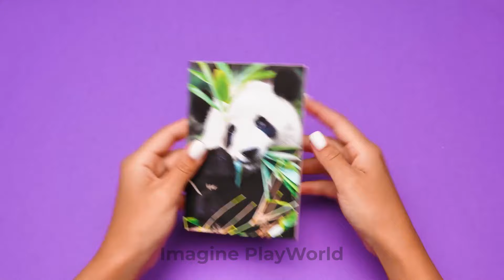DIY Accessories & Mini Clothes For Dolls with Mr.Maker! Cute Craft and Hacks by Imagine PlayWorld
Welcome to 'DIY Accessories & Mini Clothes For Dolls with Mr. Maker! Cute Craft and Hacks by Imagine PlayWorld!' Join Mr. Maker in this delightful episode where creativity knows no bounds! Discover how to create adorable accessories and mini outfits for your dolls using simple materials. From stylish hats to trendy bags, Mr. Maker will show you easy crafting hacks that make playtime even more fun! Perfect for kids and parents alike, these DIY projects will spark your imagination and keep your dolls looking fabulous.